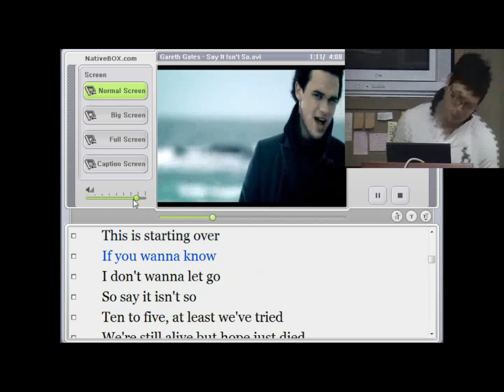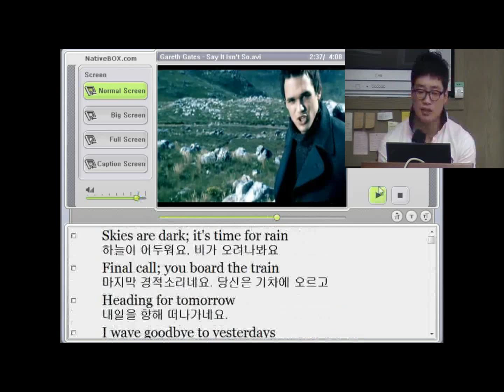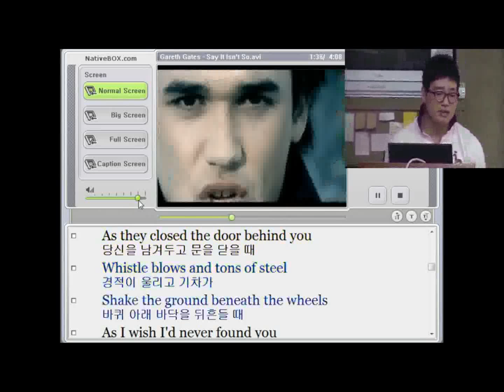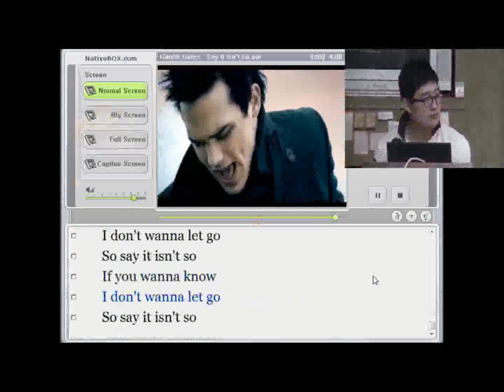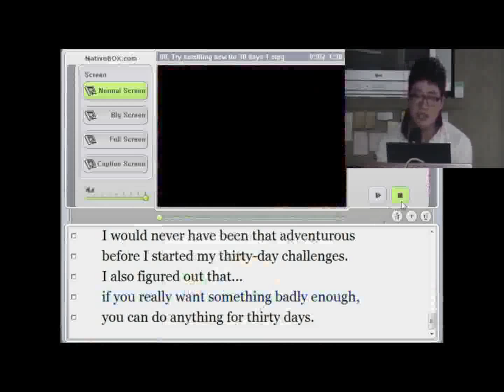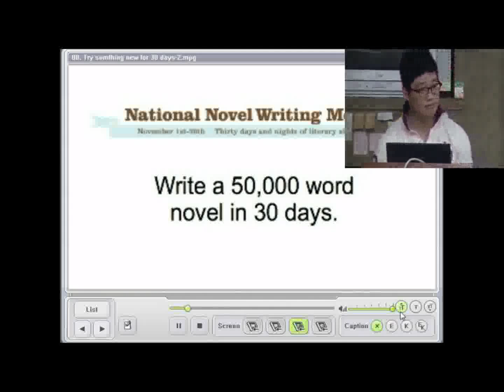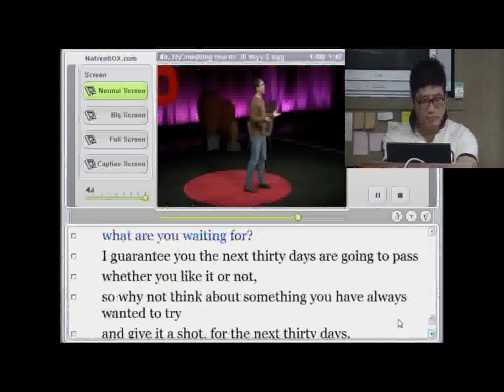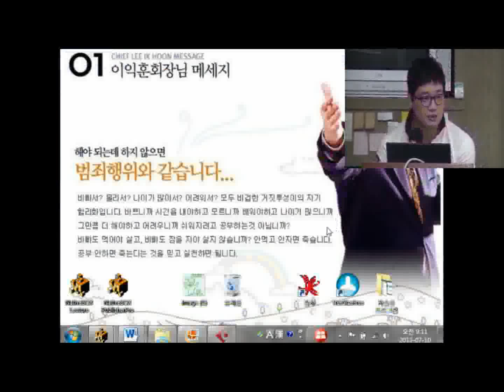Try something new for 30 days 2-1 - 미드, 뉴스, 테드 청취 - [최단기 입트이기 훈련]